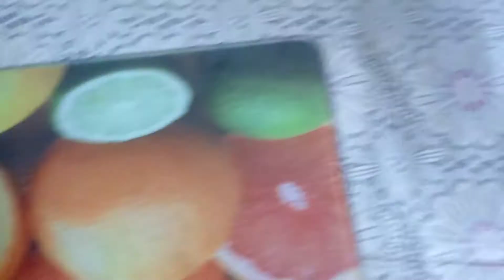You have never ate this Tasty and Delicious Bread Recipe Ever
I believe that the Video of How To Make This which You have never ate this Tasty and Delicious Bread Recipe Ever is helpful to you, so please do Subscribe and Share. And don't forget to press Bell icon and select all notification so that all video will come to you. Also waiting for your valuable comments.

It will be the tastiest you've ever eaten! quick and easy, everyone will want the recipe!
Hello everyone, today I have a recipe which You have never ate this Tasty and Delicious Bread Recipe Ever recipe for you , I enjoyed it incredibly while making and eating it and I really want you to try this delicious flavor, there is no such flavor.

ENJOY NOW TO THOSE WHO WILL TRY.

Episode : 20
In this Video I am sharing the recipe which You have never ate this Tasty and Delicious Bread Recipe Ever. I am trying to explain the process in the easy ways.

Ingredients:
1. Carrot: 1 medium
2. Sweet potato: 1 medium
3. Potato: 1 medium
4. Spinach: 150 gms
5. Tomato: 01 Medium Size.
6. Bread: 5 Slice
7. curd: 1 cup
8. Mustard seeds: 01 tsp
9. Grated Ginger: 01 tsp
10. Green chili: 02 nos
11. Asafoetida or Hing : 1/4 tsp
12. Turmeric Powder : 1 tsp
13. Salt to taste
14. Black Pepper : 1 tsp
15. Red Chili Powder: 02 tsp or as per taste
16. Kitchen King Masala: 01 tsp
17. Coriander Powder: 2 tsp
18. Cumin Powder: 1 tsp
19. Oil : 3 tbsp
20. Peanuts: 50 gms

Procedure:
Peel potato, carrot and sweet potato then chopped in cubes. The boiled the vegetables until cook properly and keep aside. Then take a pan or wok add oil and fry the peanuts and keep aside. Then in the same pan add mustard seeds, grated ginger , green chili and hing , saute for a while. Then add boiled vegetables and add all spice powder with salt and saute in medium flame. We have to cut the cubes of bread slice only from the white portion and keep aside. On the other side take a mixing bowl add curd, salt and whisk properly then add sufficient water for deep the bread cubes properly. Now deep all the bread cubes in the curd mixture and remove immediately then add in the wok for cooking. We have to saute the bread cubes with vegetables gently in Medium to High Flame for 02 mins , so that the bread cubes not getting smashed. Now serve hot in a plate and garnish with fried peanuts.

My friends, if you like this video, you can help the channel grow:

Rte the Video! Like - I will be very happy and it will help the development of the channel.

WRITE A REVIEW or ask me a question about the recipe. I will be very happy to answer you.

You Tube/ Delicious Recipes
Hello, welcome to the Delicious Recipes channel The Foodrups. I share delicious recipes, there are recipe videos on my channel.
Do not miss my videos for delicious delicious recipes:)

In this channel thefoodrups you can learn easy, fast, beautiful and funny way for basic cooking. Here you can see how to cook healthy and refreshing drink and recipes. Recipes like Bengali Cuisine, Indian veg and non veg food recipes, breakfast or tiffin recipes , dinner , lunch , snacks , rice , bread, dessert or sweet recipe. Here you can find the idea of fusion cooking also. How to cook easily homemade tastyrecipes you can see here.

And don't forget to press Bell icon and select all notification so that all video will come to you.